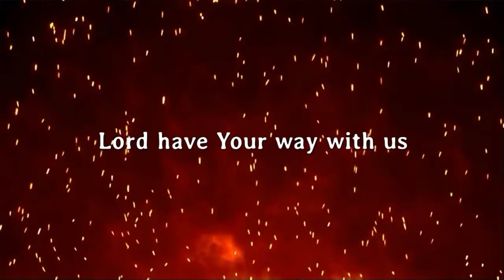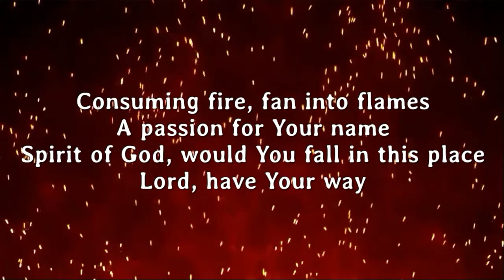Virtual Worship - October 9, 2022 "Fan the Ember"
At Batesville UMC for the month of October
Is there a fire within you that has become a sleeping ember? Paul encourages us to fan that ember back into a flame.